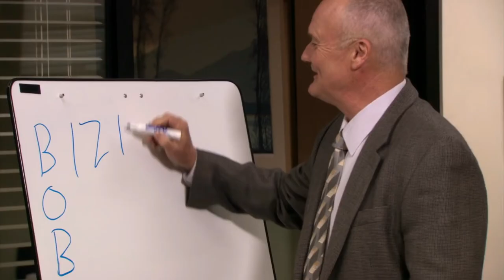Creed Bratton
Creed Bratton from The Office is one of the best comedy characters. No cap.

🎧 Mai aisa kyun hoon - Shaan

" I Am Not Offended By Homosexuality, In The 60s, I Made Love To Many Women, Often Outdoors In The Mud And Rain. It’s Possible A Man Could’ve Slipped In There. There’d Be No Way Of Knowing. "